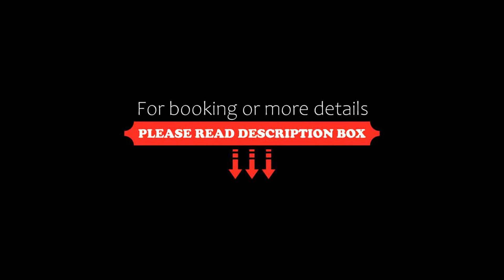Mt Vernon, Akaroa, New Zealand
About Property:
You're eligible for a Genius discount at Mt Vernon! To save at this property, all you have to do is sign in.
Mt Vernon is set on 6 hectares in Akaroa, with landscaped gardens and free WiFi. It is located just over a 1-hour drive from Christchurch Airport and offers free private parking on site.
The cottage and chalet have a kitchenette with a stove top, refrigerator, microwave, toaster and an electric kettle. There is a private bathroom with free toiletries in each u...
Property Type: Hotel
Address: 33 Purple Peak Road, 7542 Akaroa, New Zealand
Searching For
1. Mt Vernon - Akaroa - New Zealand
2. Mt Vernon - Akaroa - New Zealand Address
3. Mt Vernon - Akaroa - New Zealand Rooms
4. Mt Vernon - Akaroa - New Zealand Amenities
5. Mt Vernon - Akaroa - New Zealand Offers and Deals
Audio Credit:
Track Title: Subway Dreams
Artist: Dan Henig